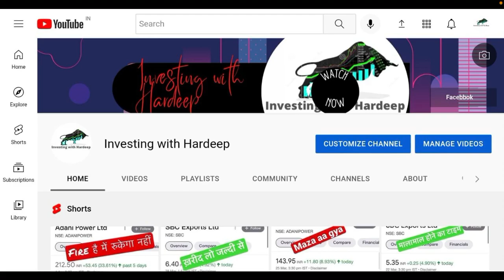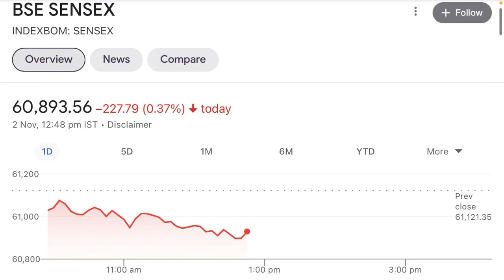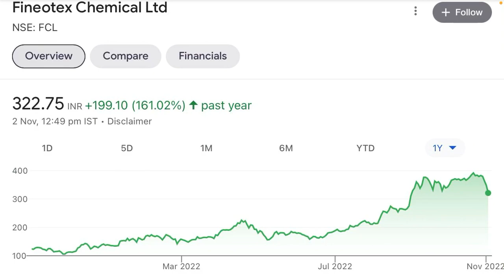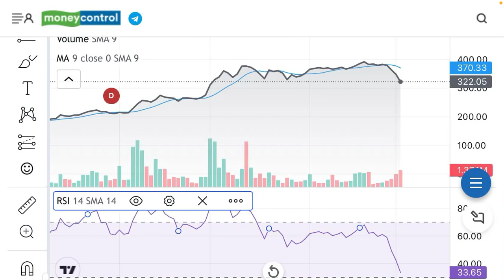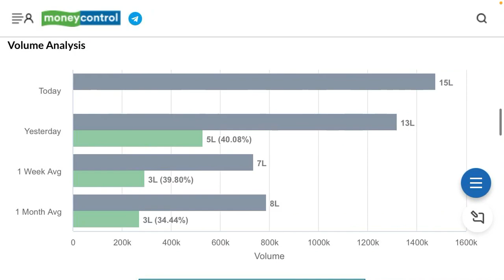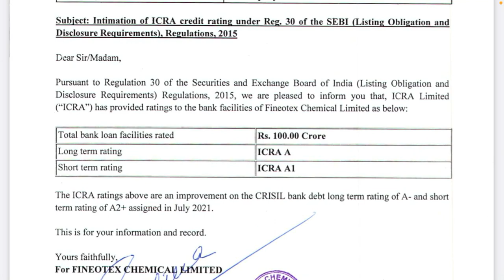fineotex chemical ltd share news | fineotex chemical share latest news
Your Querry:-
Rakesh jhunjhunwla
Sanjiv bhasin stocks
Cnbc news
Penny share
Manoj dey
Sourav joshi
Flying beast vlogs
Narendera modi
Trending videos
Trending reels
Trending songs
Trending movies
Hollywood movies
T-series
Bajaj fiannace
Bajaj finserv share latest news
Bajaj finserv